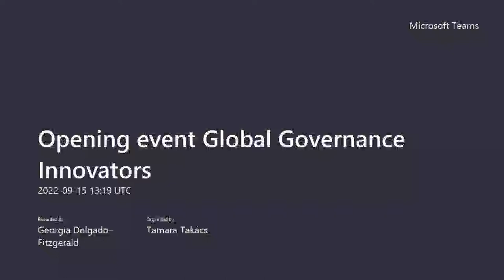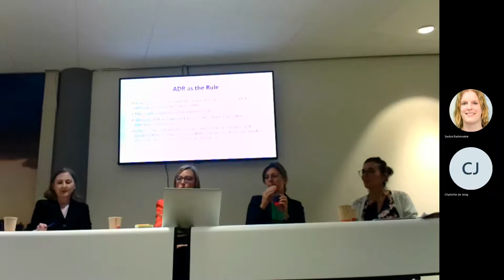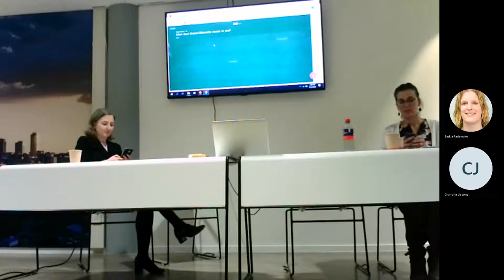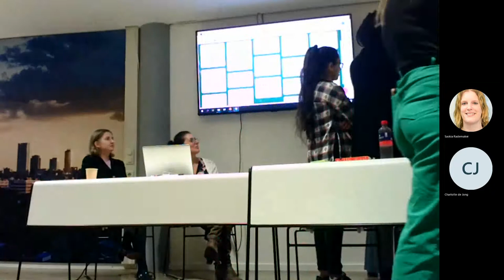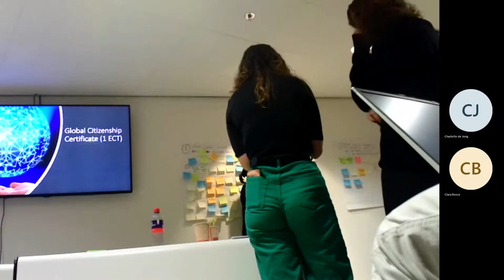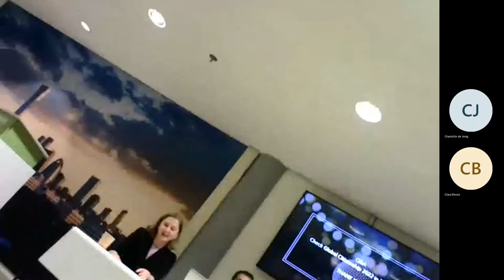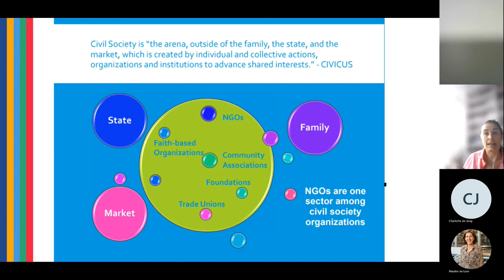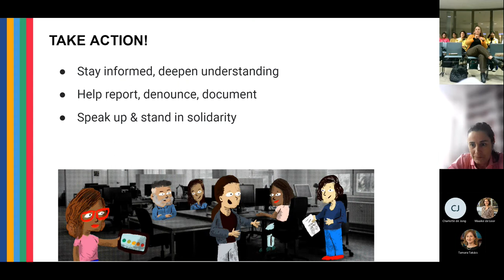Opening event Global Governance Innovators Lab - Justice for All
On 15 September 2022, the Global Governance Innovators Lab launched their Opening event for its new programme at The Hague University of Applied Sciences.

This event explored the main theme Justice for All, and its building blocks: activism, the importance of civic space in participatory democracies, linking these to citizen-centered dispute resolution and social justice issues.
The event addressed major themes of democracy, social justice and human rights in a workshop format between speakers and students.

The keynote address by Clara Bosco, Senior Advisor on Civil Society Resourcing ay CIVICUS: World Alliance for Citizen Participation, ended this lively discussion.

The students will begin exploring their study units on Global Citizenship, which will be followed by their project work on assignments provided by our partners.